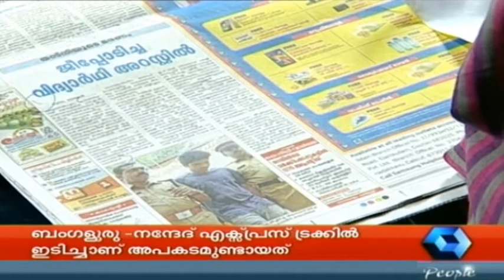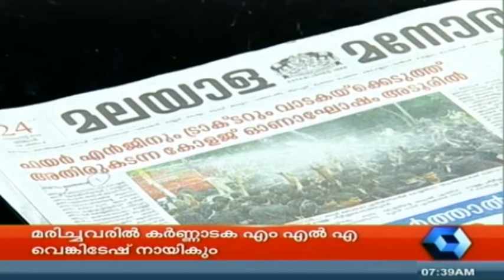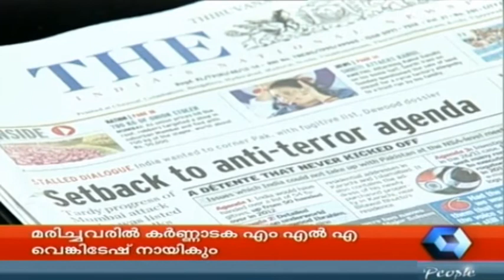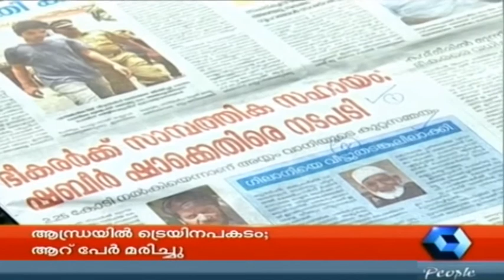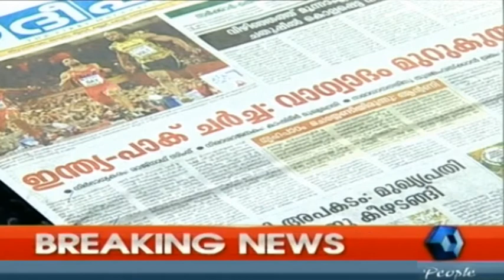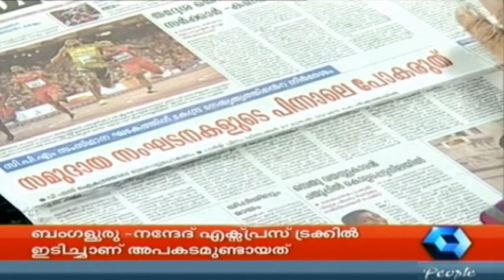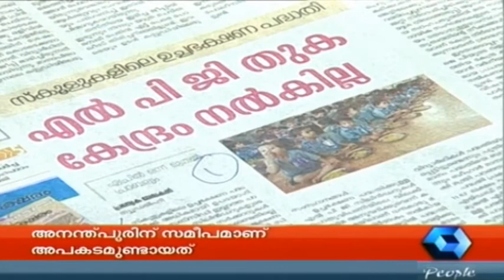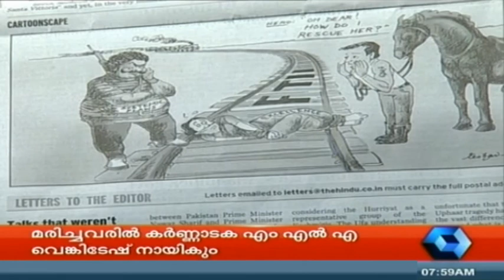Varthamanam | 24th August 2015 | Full Episode